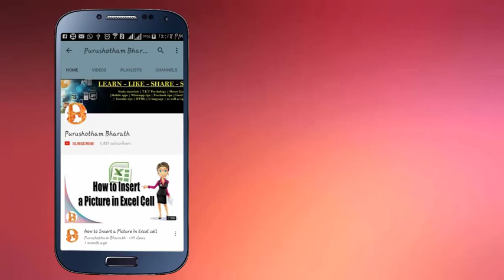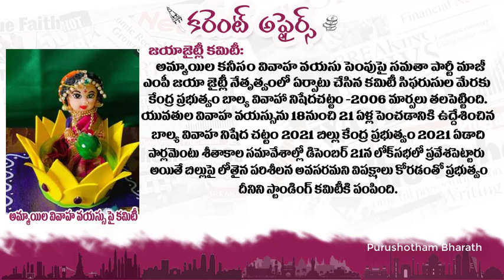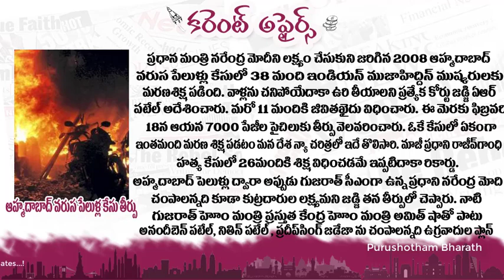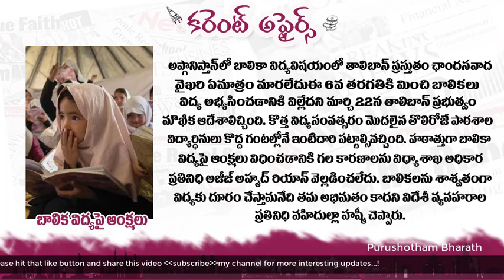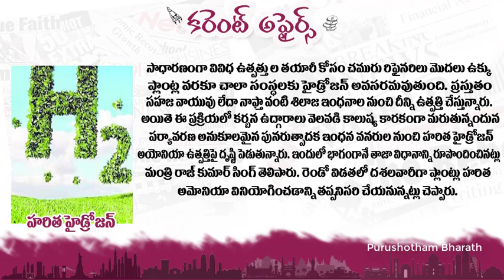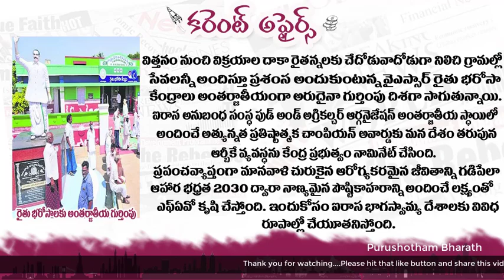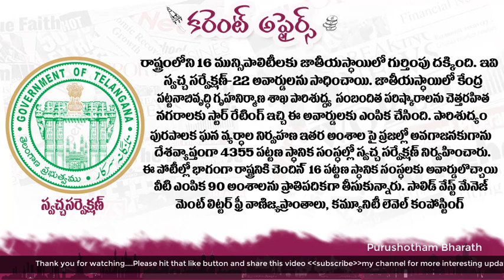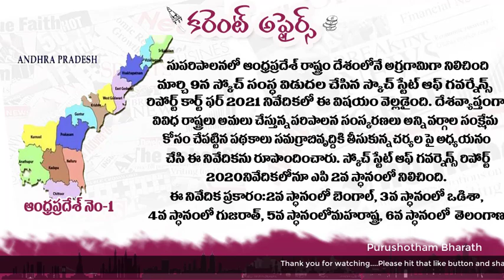కోర్ట్ తీర్పులు, చట్టాలు మరియు ఇతర అంశాలు || Roundup 2022 || for all competitive exams